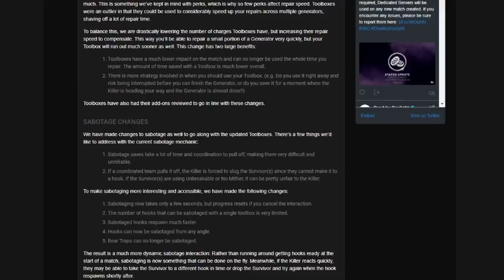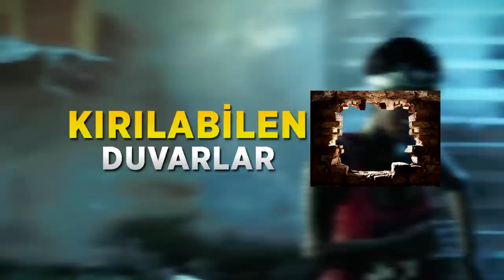EFSANE DEĞİŞİKLİKLER - TARİHİ GÜNCELLEME ! DEAD BY DAYLIGHT